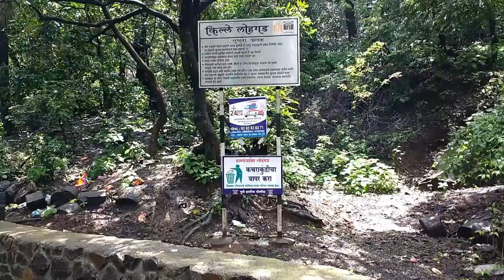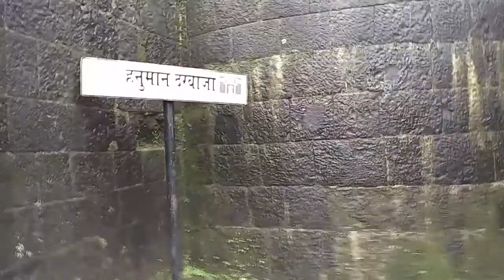Mumbai to Lonavala | Ek vira temple | Lohagad | Bushi dam | Monsoon Nature Incredible India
Hello guys this video is about my ride to lonavala
1- Ekvira  Temple
2- Lohagad
3- Bushi Dam
Please watch the video and click on thumbs up if u like the video and do comment